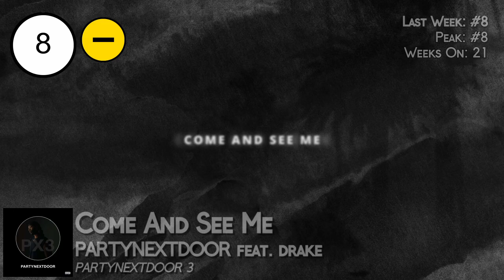Top 25 - Billboard R&B Songs | Week of September 10, 2016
↓ᴄʜᴇᴄᴋ ᴛʜᴇ ᴅᴇsᴄʀɪᴘᴛɪᴏɴ↓

ＴＨＩＳ ＬＩＳＴ ＩＳ ＮＯＴ ＦＲＯＭ ＭＥ！
Ｉ ＯＮＬＹ ＣＵＴ ＴＨＥ ＶＩＤＥＯ！

Please assess my work and not the positions in this list!

Billboard R&B Songs is the official R&B chart in the United States released weekly by Billboard.
It lists the week's most popular current Hot R&B songs, ranked by radio airplay audience impressions as measured by Nielsen Music, sales data as compiled by Nielsen Music SoundScan and streaming activity data from online music sources tracked by Nielsen Music. Songs are defined as current if they are newly-released titles, or songs receiving widespread airplay and/or sales activity for the first time.